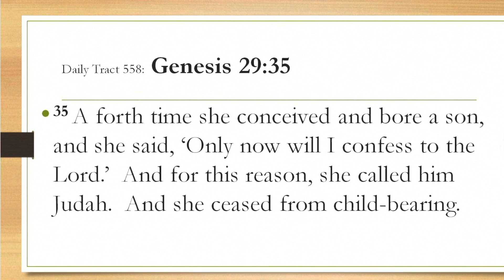Dad’s Bible Tract 558 - Genesis 29:35